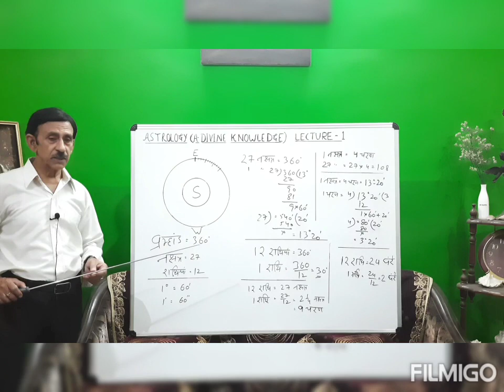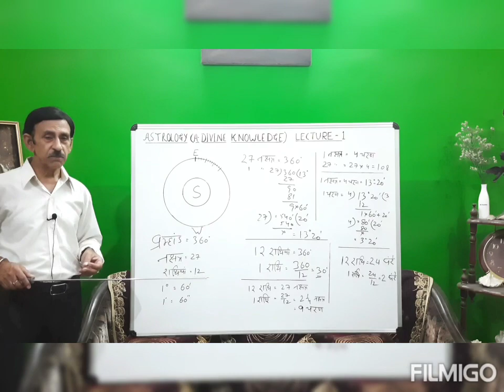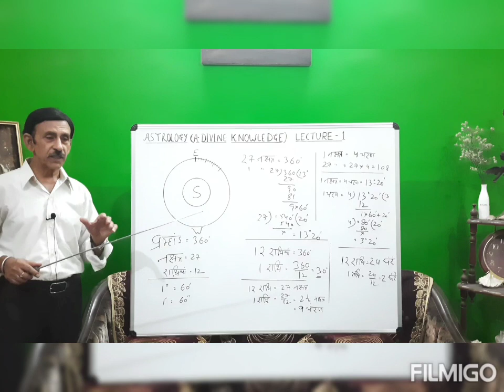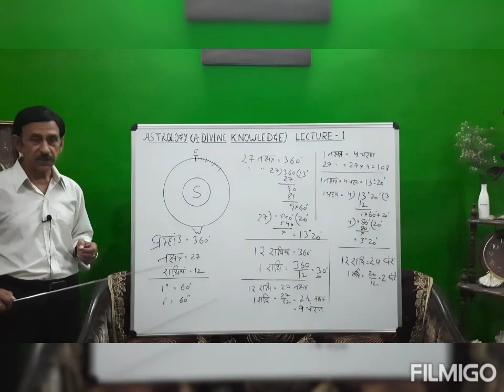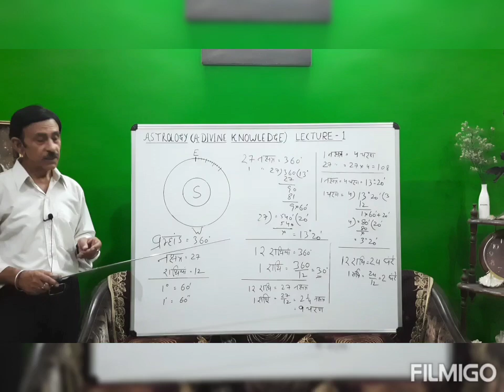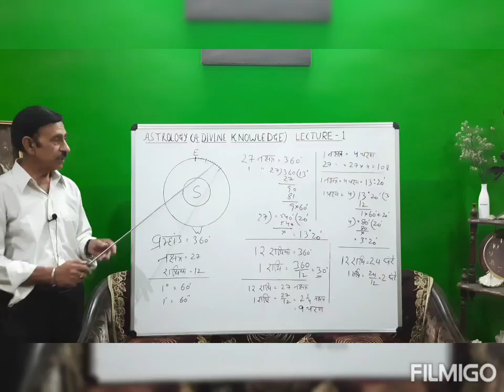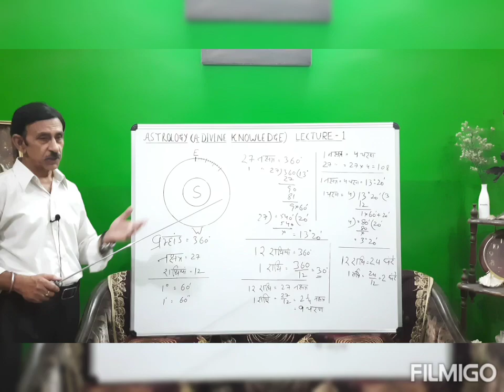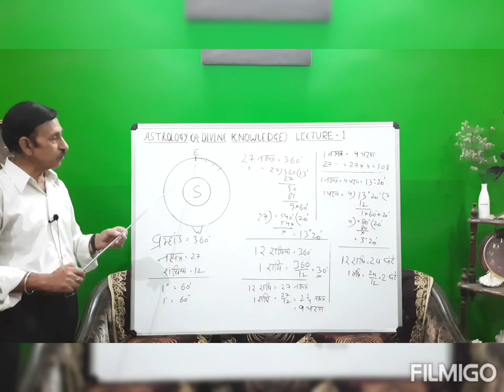Astrology ,Lecture 1/Dr.Pradeep Kumar Tandon, C.M.O, C.G.H.S (retd) Vice Chairman ,IC.A.S Allahabad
Teaching Astrology in indian Council of Astrological Society (I.C.A.S.) Allahabad chapter since about 14 years.I am going to start a series of lectures for the beginners.They should know and appreciate their ancestral knowledge, which is really miraculous.